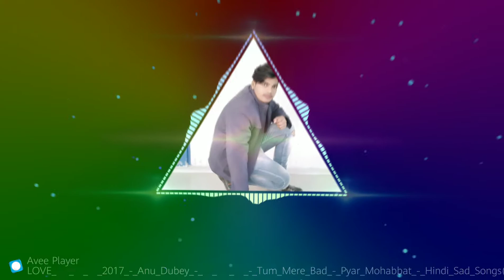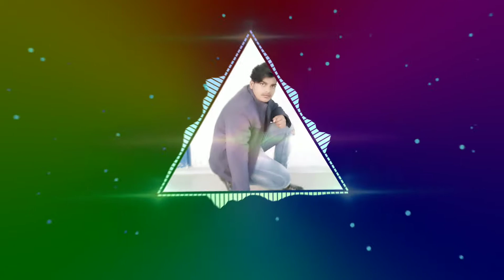Tum Mere Bad Mo........